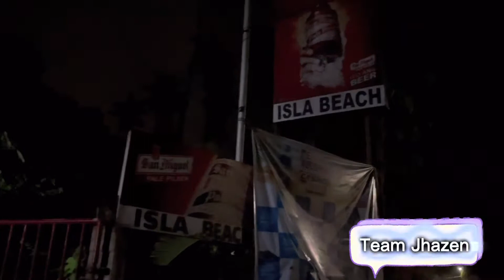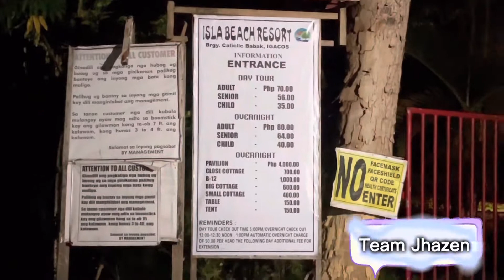Sakayan papuntang Samal,Davao City ||Team Jhazen